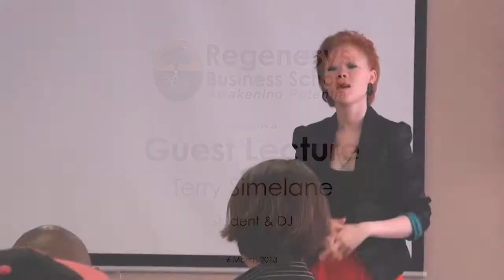Terry Simelane, Student and DJ - Regenesys Guest Lecture - Regenesys Leadership Conversation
Terry Simelane, second year student and DJ, shares her views on the transition between secondary and tertiary education at a guest BBA lecture on 6 March 2013 in Sandton, South Africa. for more information about Regenesys Business School.

for more Leadership conversations.

for more information about Regenesys Business School.